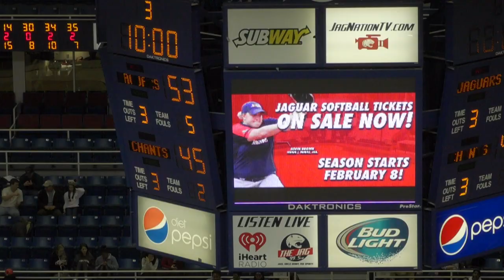South Alabama vs. Coastal Carolina 1-18-18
Chyna Ellis #34